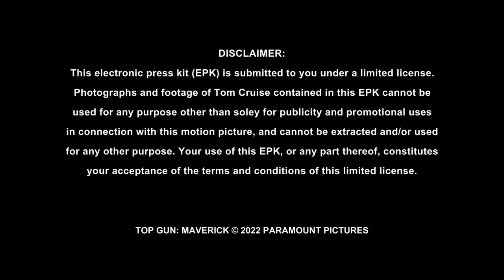Top Gun: Maverick Charles Parnell "Warlock"